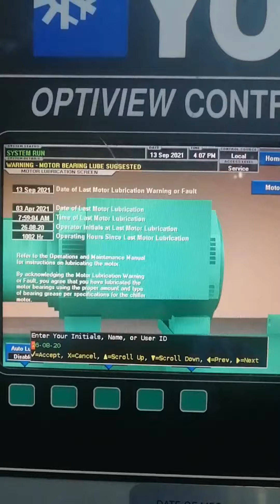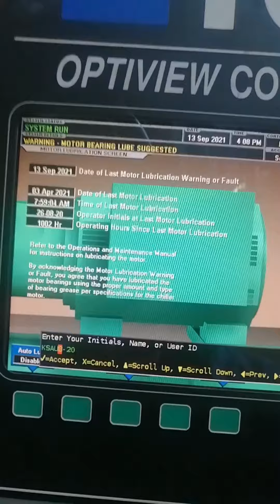YK chiller Comp motor bearing oil hours alarm initiating